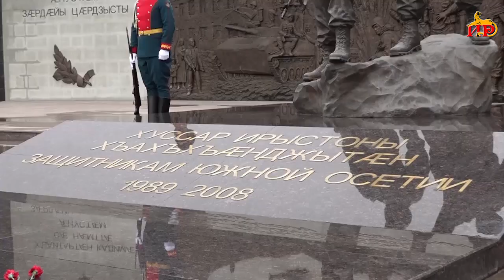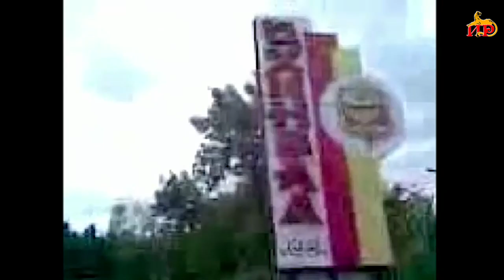Истори ӕмӕ Ирыстоны хъӕбатыртӕ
90-ӕм азтӕй фӕстӕмӕ нӕ паддзахадмӕ цалдӕр хатт лӕбуртта знаг. ӕрмӕст дӕр нӕ республикӕйы хъахъхъӕнджыты фӕрцы знагӕн лӕвӕрд цыд ныхкъуырд. Ныр 2008-ӕм азӕй фӕстӕмӕ цӕрӕм сабыр арвы бын.